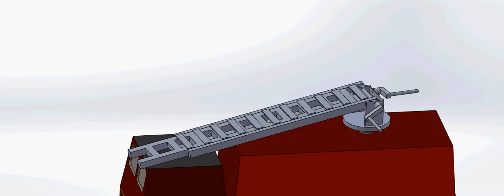fire truck ladder mechanism